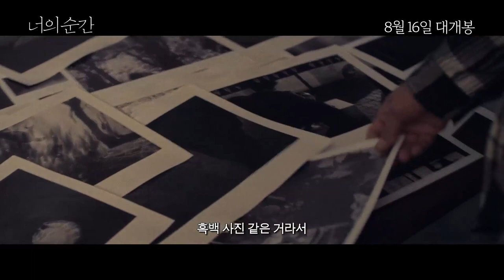"Ghost Image" "너의 순간"-Ok Ja-yeon (옥자연),Woo Ji-hyun (우지현) (2023)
Romance

Starring:

Ok Ja-yeon (옥자연),Woo Ji-hyun (우지현),Cha Hee (차희)

Photographer Jeong-hoo lives with a free lifestyle but resents his father for the pain of losing his mother when he was young. His only memory of his mother is a picture. One rainy day, Yeong accidentally runs into Jeong-hoo's camper and spends the night. Yeong, who learned about photography's charm through Jeong-hoo, wants to know more about photography and visits Jeong-hoo's father, whom he could never forgive. Afterwards, the relationship between Jeong-hoo and Yeong gradually widens...